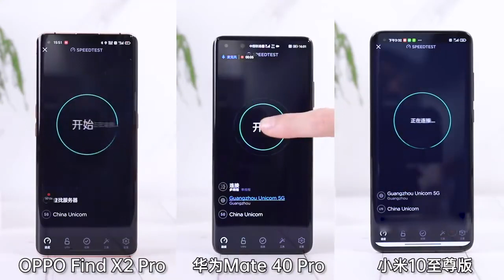Charging Test || OPPO Find X2 Pro 🆚 Huawei Mate 40 Pro 🆚 Mi 10 Ultra 5G